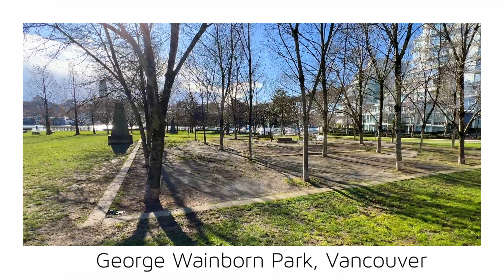【Vancouver 2024】🇨🇦 1 Minute -George Wainborn Park 23-